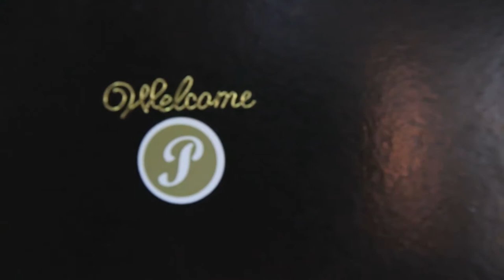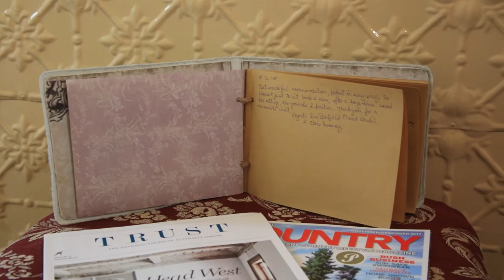Penghana Bed and Breakfast, Queenstown Tasmania presented by Peter Bellingham Photography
Penghana Bed and Breakfast